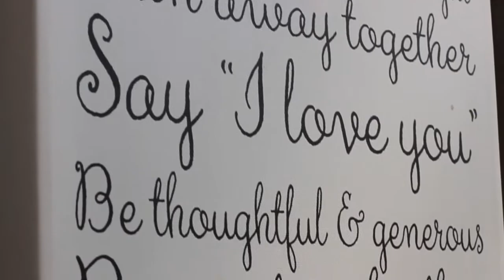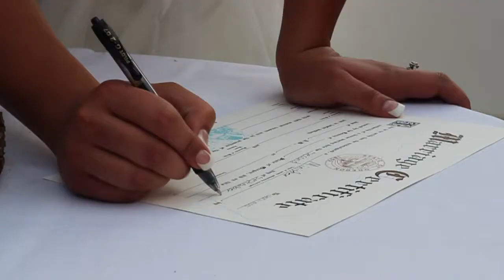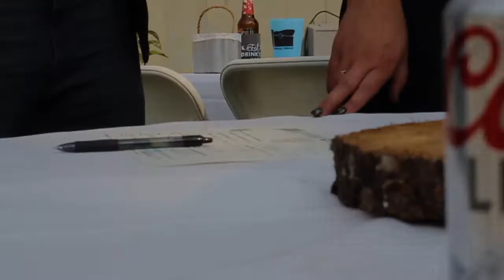Mr. and Mrs. Davisson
Matt and Katie's wedding video!

9.2.17